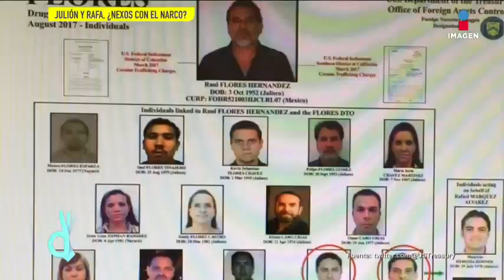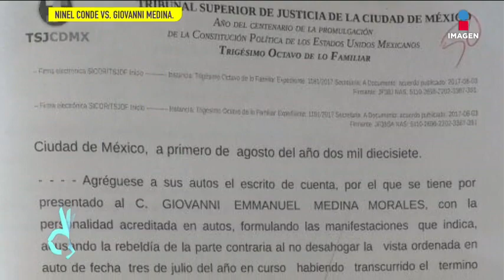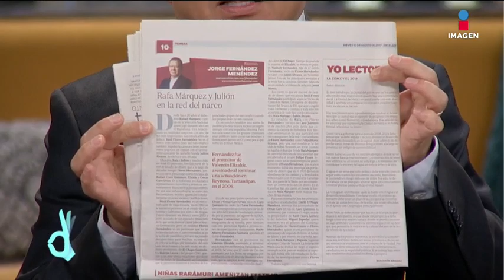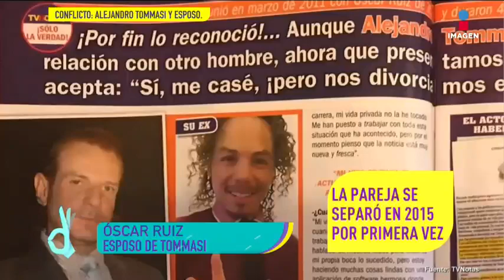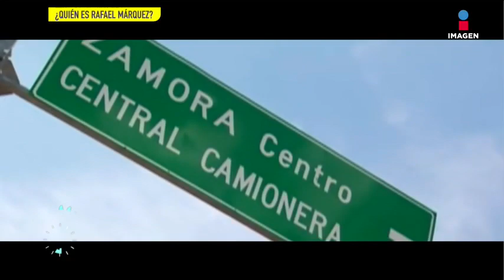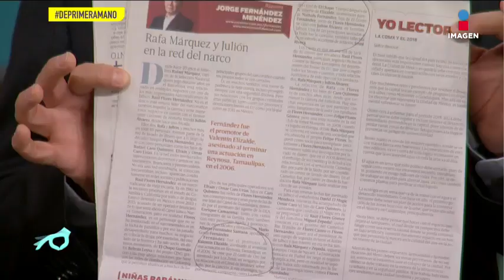Programa completo 10 de agosto 2017 | De Primera Mano | Imagen Entretenimiento